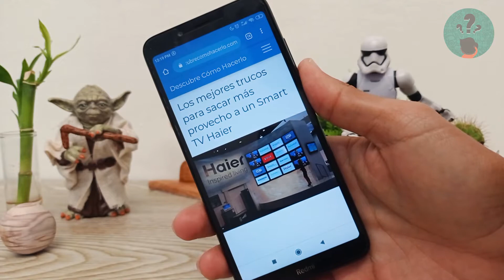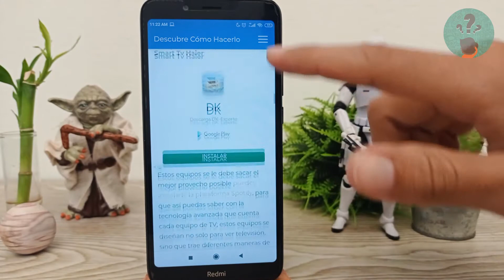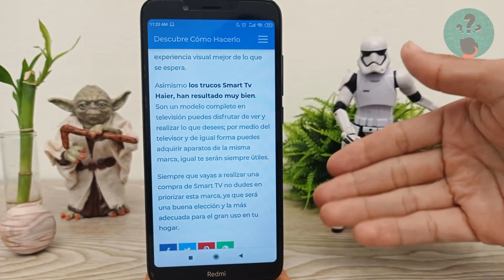Los Mejores Trucos para Sacar más Provecho a un SmartTV Haier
En este video descubre Los Mejores Trucos para Sacar más Provecho a un SmartTV Haier. En el Canal Descubre Cómo Hacerlo encontrarás el mejor contenido. ¡No te lo puedes perder!